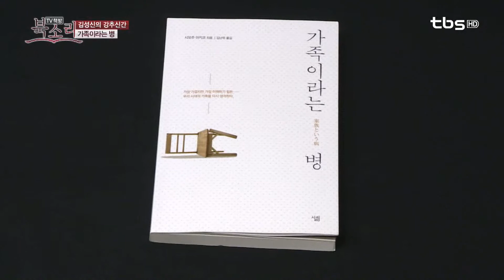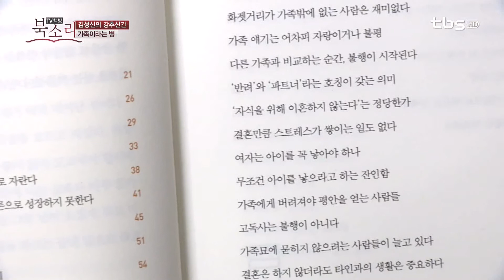[tbsTV]TV책방 북소리 77회 김성신의 강추신간 '가족이라는 병' 편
대한민국 대표 출판 평론가 김성신의 강추신간
이번주신간 '가족이라는 병' 편